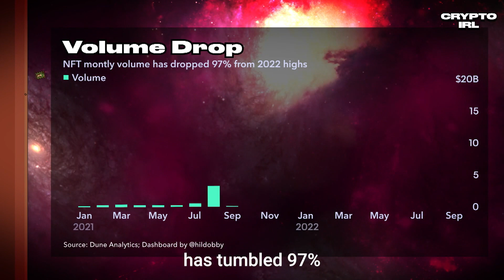Why No One Cares About NFTs Anymore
NFTs were seen as a way to transform the creative world by giving more control to musicians and artists. But after soaring in popularity, interest in the space has crashed. Tim Stenovec explains on Quicktake Crypto IRL.

Bloomberg Quicktake is Bloomberg's official premium video channel. We bring you insights and analysis from business, science, and technology experts who are shaping our future. We’re home to Hello World, Giant Leap, Storylines, and the series powering CityLab, Bloomberg Businessweek, Bloomberg Green, and much more.